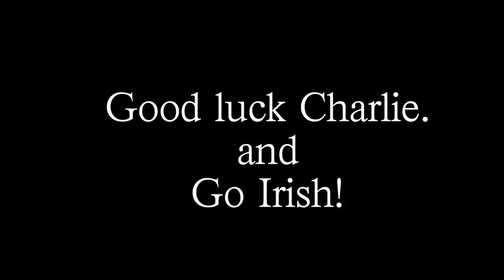Notre Dame vs Stanford 2009 Highlights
Charlies last game...good luck to him and to us looking for yet another head coach